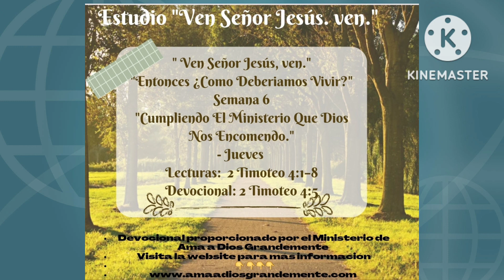Lecturas: 2 Timoteo 4:1–8. Devocional: 2 Timoteo 4:5